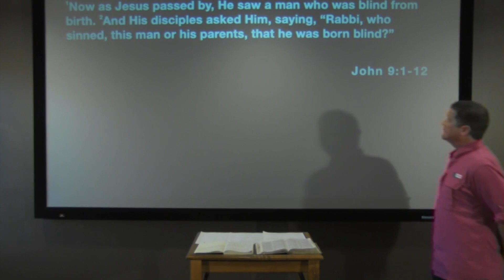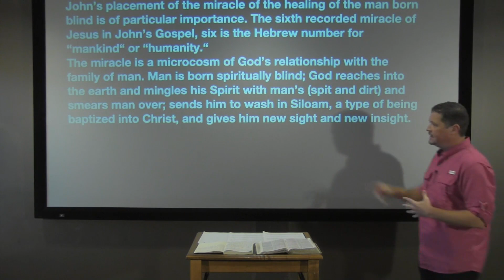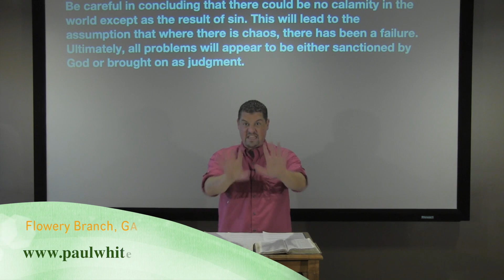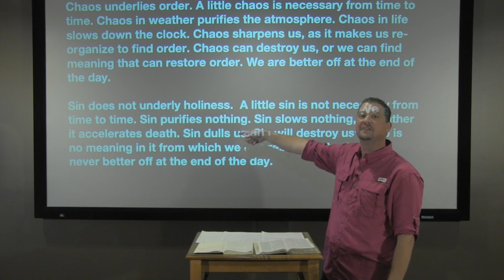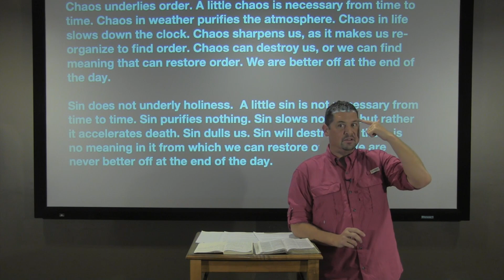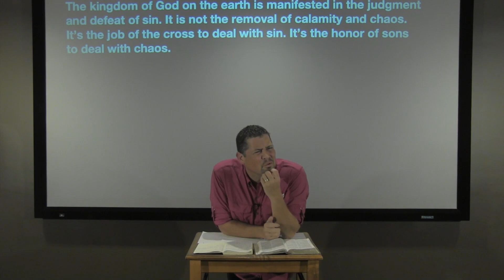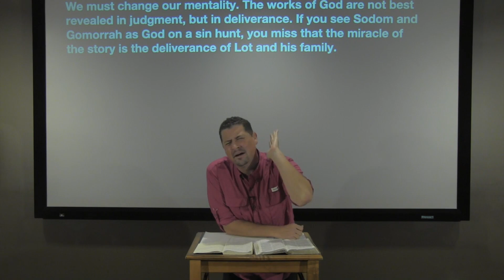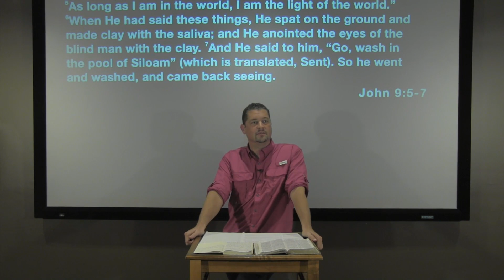Studies in John - #57: The Man Born Blind